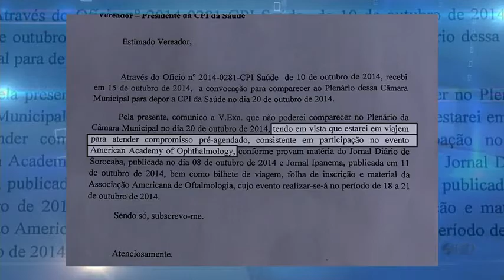Noticidade - TV Sorocaba 20-10-14 parte 1